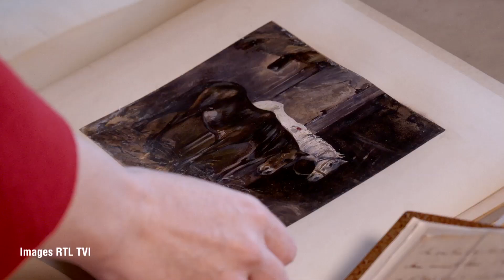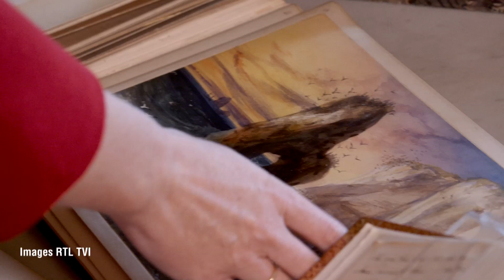Liens historiques avec la France / historische banden met Frankrijk / historical ties with France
Sa Majesté la Reine nous propose une courte visite guidée des Salons Blancs du Palais Royal afin d’illustrer les liens historiques avec la France à l’occasion de la visite d’Etat du Président français Emmanuel Macron et son épouse Madame Brigitte Macron. La Reine commente également certaines lettres issues de l’importante correspondance entre la 1ère reine des Belges, Sa Majesté Louise Marie te sa mère, la Reine de France Marie Amélie.
Her Majesty the Queen gives a brief tour of the White Salons of the Royal Palace to explain the historical ties with France on the occasion of the visit by the French President Emmanuel Macron and his wife Ms. Macron. The Queen also explains the correspondence between the first Queen of the Belgians, Her Majesty Louise Marie and her mother, the French queen Marie Amélie.
Hare Majesteit de Koningin geeft een korte rondleiding door de Witte Salons van he Koninklijk Paleis om de historische banden met Frankrijk toe te lichten ter gelegenheid van het Staatsbezoek van de Franse President Emmanuel Macron en zijn echtgenote Mevrouw Macron. De Koningin geeft ook duiding bij de briefwisseling tussen de eerste koningin der Belgen, Hare Majesteit Louise Marie en haar moeder, de Franse koningin Marie Amélie.

© RTL/TVI